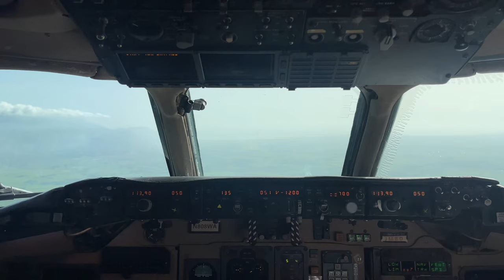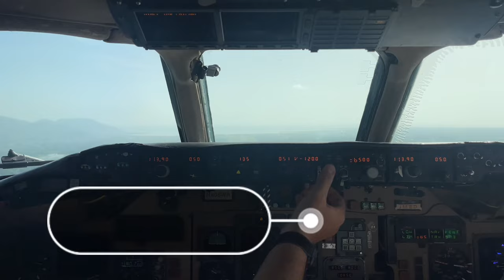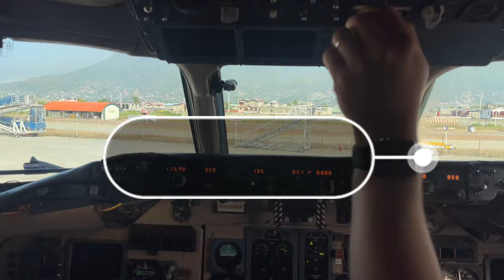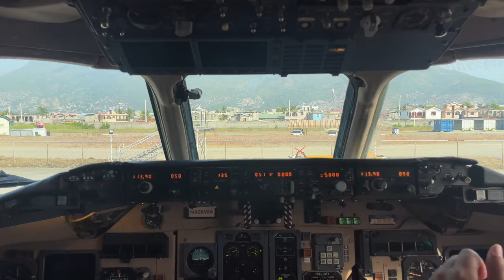ATERRIZANDO EN CABO HAITIANO 🇭🇹 EN EL MD80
✈️ Increíble aterrizaje desde la cabina de un avión MD80 en Cabo Haitiano 🌅

¡Una vista impresionante! 🎥 Vive la experiencia de una aproximación completa 🚀

  ✈️✨ ¡Acompáñanos en una experiencia única! 🌍🔎 Te llevamos a bordo de un MD80 para una aproximación espectacular en el Aeropuerto Internacional de Cabo Haitiano (CAP) 🇭🇹🌴. Disfruta de la vista desde la cabina de mando 👨‍✈️ mientras sobrevolamos paisajes caribeños impresionantes 🏞️🌊. Vive cada momento del aterrizaje desde la perspectiva de los pilotos 🛬 ¡No te lo pierdas! 🎥⚡

Momentos Clave:

00:04 - Configuración y Checklist.
00:30 - Solicitud de Autorizo de Aterrizaje.
01:00 - Configuración de ¨Go-Around¨.
01:09 - Ajustando Tasa de Descenso.
01:24 - Diagrama de Aeropuerto de Llegada.
01:30 - Datos de Pista de Llegada.
01:41 - Final Corto (Mínimos).
01:52 - Altitud de Decisión.
02:02 - Ground Effect y Flare.
02:05 - Toma en Tierra.
02:28 - Recibimos Instrucción de Calle de Rodaje a Plataforma.
02:42 - Encendemos APU (Unidad de Poder Auxiliar).
02:48 - ¨Limpiamos¨ Configuración (retraemos flaps y spoilers) (apagamos luces de aterrizaje, encendemos luces de rodaje).
02:58 - Nos Incorporamos a Calle de Rodaje ¨Alpha¨.
03:34 - N801WA a la vista.
03:44 - Con el ¨Tiller¨ Giramos el Avión en Plataforma.
04:05 - Asegurados en Rampa.

**TikTok** 🎵 (Cuenta de Aviación) ¡Nos vemos por allá!